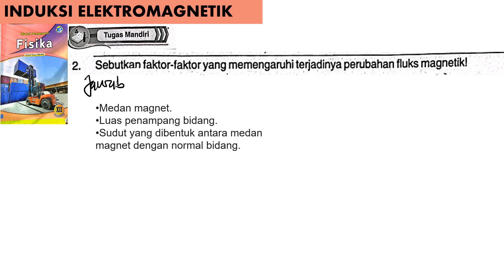INDUKSI ELEKTROMAGNETIK TM no 2 modul pengayaan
sebutkan faktor-faktor yang mempengaruhi terjadinya perubahan fluks magnetik